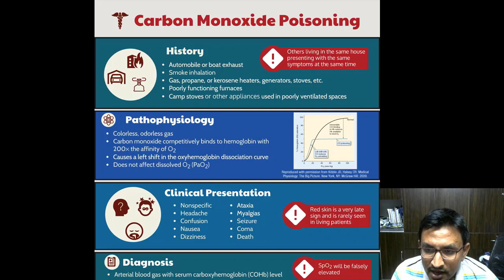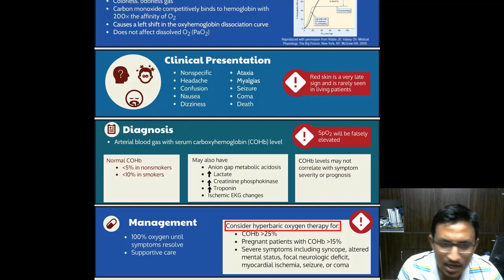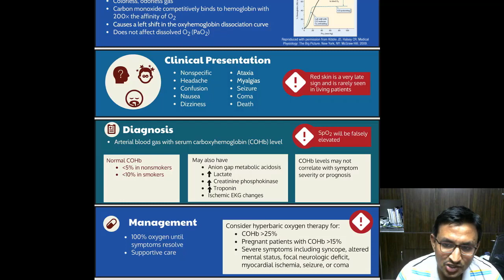Understanding Carbon Monoxide Poisoning: Symptoms, Diagnosis, and Treatment Explained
Are you aware of the silent yet deadly dangers of Carbon Monoxide (CO) Poisoning? In this educational video, we delve into the invisible threat of CO, a colorless and odorless gas that can lead to serious health issues or even be fatal if undetected or untreated. We'll cover the essential topics you need to stay safe:

Sources of Exposure: Learn about common household and environmental sources of CO to help prevent exposure.
How CO Affects the Body: Understand the science behind how CO binds to hemoglobin and disrupts the body's oxygen supply.
Spotting the Symptoms: Recognize the signs and symptoms of CO poisoning, which can often mimic other illnesses.
Diagnosis Procedures: Discover how medical professionals diagnose CO poisoning with specific blood tests.
Effective Treatments: Find out the best immediate treatments and why oxygen therapy is crucial.
Prevention Tips: Get practical tips on how to protect yourself and your loved ones from CO poisoning.
Whether you're a homeowner, outdoor enthusiast, or just someone who wants to be informed, this video is an invaluable resource for health and safety. Remember, CO poisoning is preventable with the right knowledge and precautions.